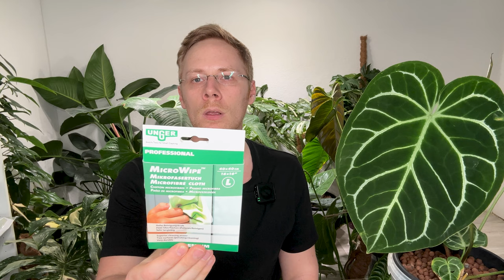Raubmilbe Amblyseius Californicus züchten: So geht's!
Amblyseius Californicus züchten: So geht's! Hast du schon Erfahrung mit der Zucht von Nützlingen oder sogar Amblyseius Californicus? Teile deine Tipps und Fragen in den Kommentaren!

Meine Lieblingsprodukte

Innentopf:
Super Venti Pot | Rund | 3,5L | für Hydro

Übertopf:
Kunststoffeimer lebensmittelecht mit Deckel 5L x 5 Stück

SUBSTRATE
Blähton 8–16 mm 50 L
Lechuza-Pon 12 L
Seramis 15 L

Für Semihydrokultur & Hydrokultur
CANNA Aqua Vega A und B
CANNA Cannazym

Mikrosiemens (µS)

Neemöl von Sala 250 ml * / 1 L
Neemöl von wesentlich 1 L

Wasserstoffperoxid 3 % 250 ml * / 1 L

SÜßE ÜBERTÖPFE

REGALE & STYLING

DIVERSES
Süße Blumentöpfe
Handsprüher 1 L

KAPITEL
00:00 Einleitung
01:25 Informationen
04:51 Mein Aufbau
06:51 Was brauchst du
15:56 Outro